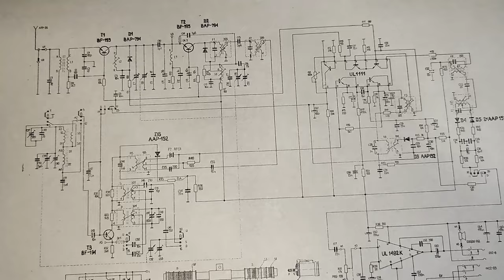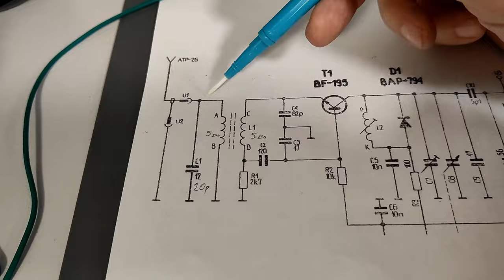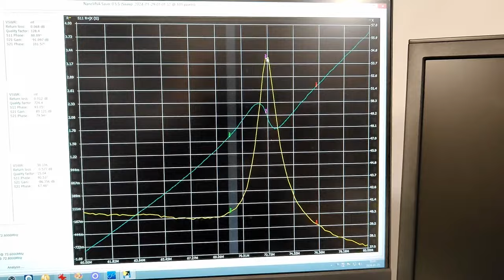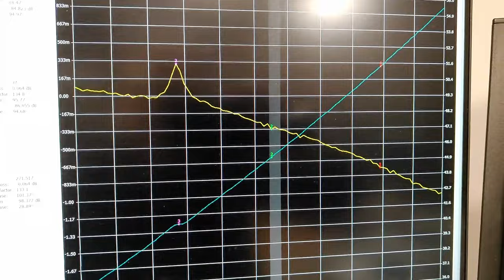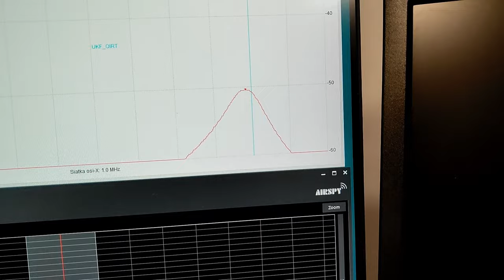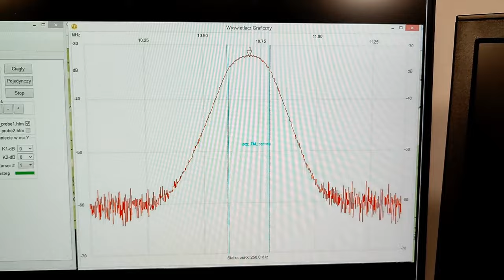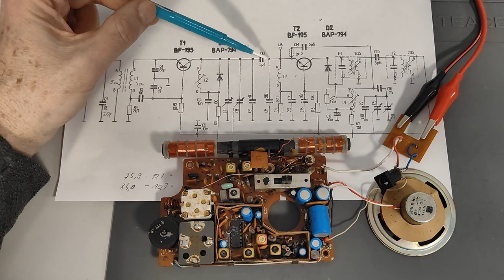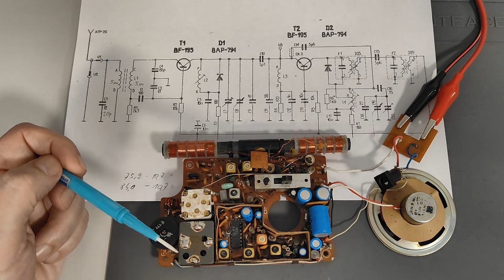Sprawdzamy fabryczne zestrojenie radia Alicja R-202 cz. 1 #010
W dzisiejszym odcinku (cz. 1) pokażę Wam jak dostrojony został fabrycznie odbiornik radiowy Alicja R-202. Sprawdzimy obwody wejściowe, wzmacniacz w.cz., heterodynę oraz wzmacniacz p.cz. toru FM za pomocą urządzenia NanoVNA, NWT-200 oraz odbiornika RTL-SDR. Sprawdzimy również wpływ anteny na rozstrajanie się obwodu wejściowego.

Muzyka wykorzystana w filmie:
1.
2.